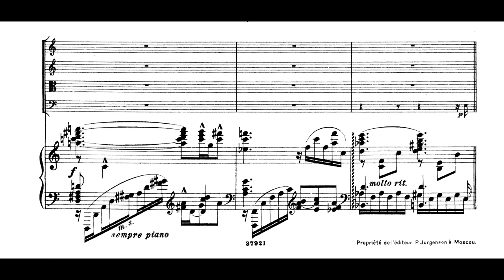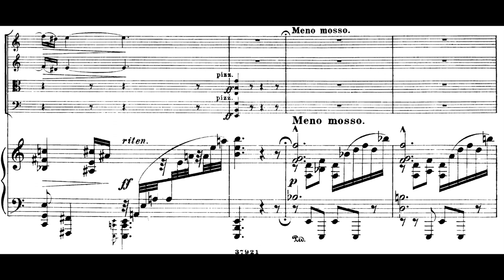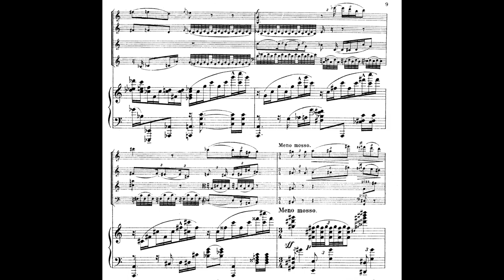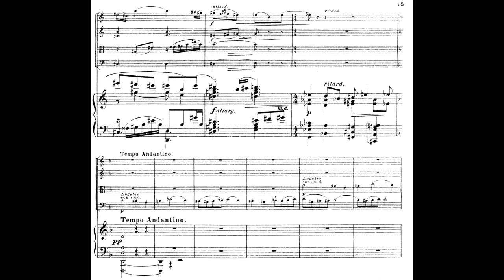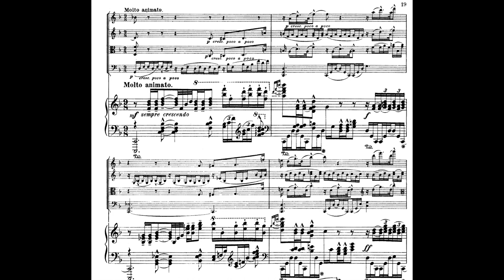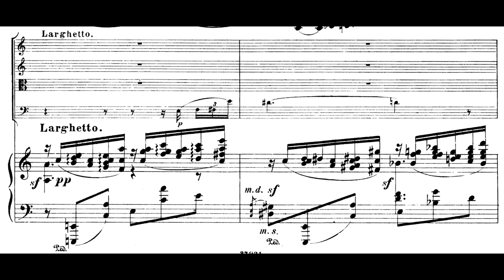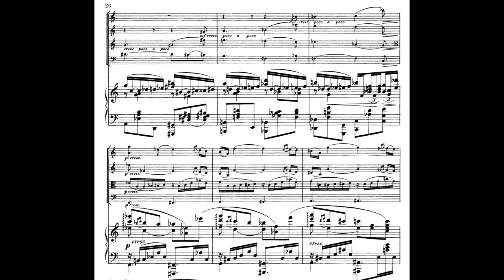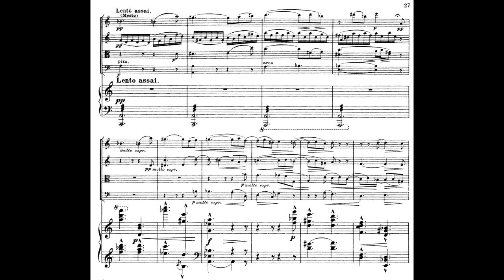Mikhail Gnesin - Requiem for Piano Quintet, Op. 11 (1914) [Score-Video]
Mikhail Gnesin - Requiem for Piano Quintet, Op. 11 (1914)

Moscow Soloist Ensemble
Edward Iatsoun, Anna Zlozcovskaya, violins
Stanislav Koriakin, viola
Dimitri Surikov, 'cello
Basinia Shulman, piano